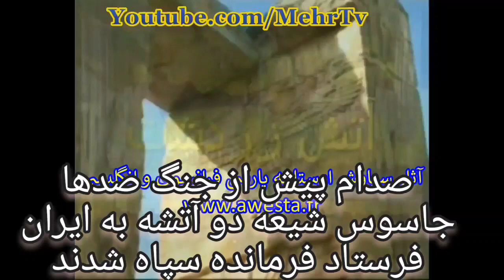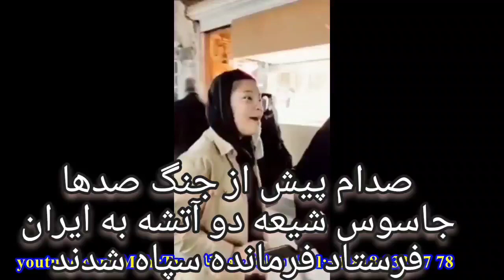چگونه صدام پیش از حمله به ایران صدها جاسوس را در میهن نفوذ داد که اینک فرمانده سپاه هستند؟